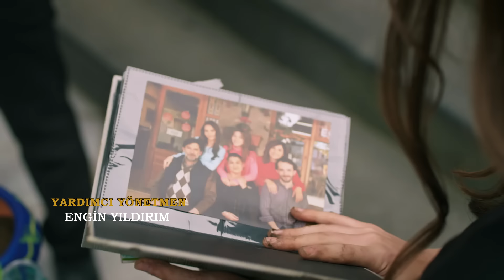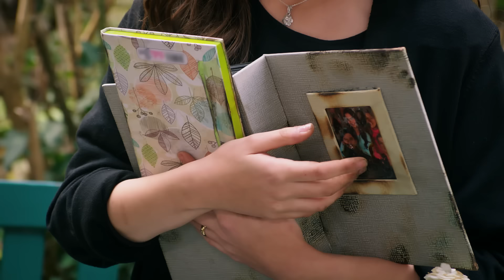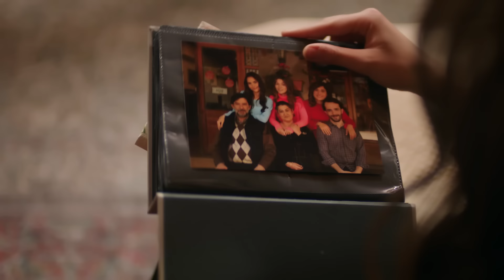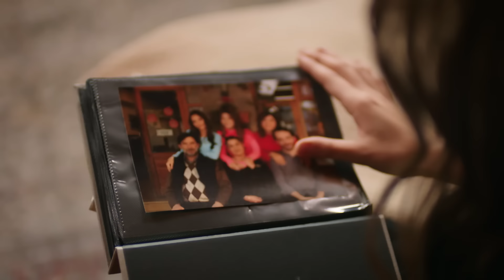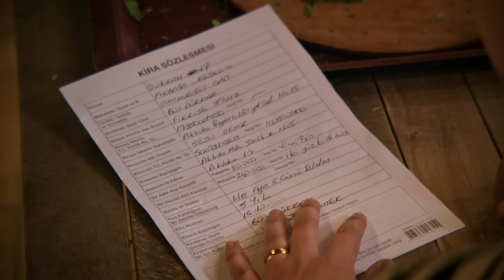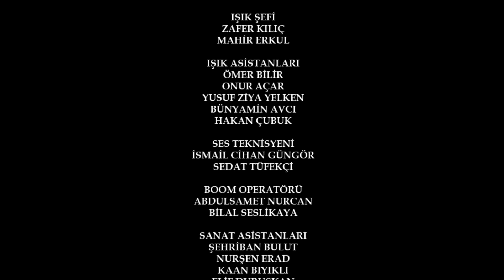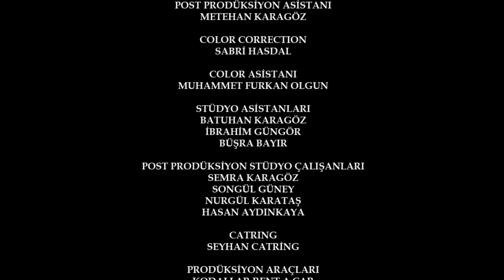Vendetta in Urdu | Jeena Episode 22 | Urdu Dubbed | Kan Cicekleri | UC1O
Vendetta - Kan Cicekleri Episode 22 | (Urdu Dubbed)